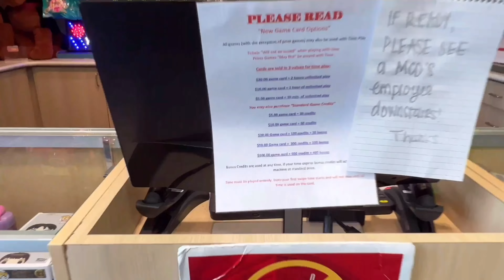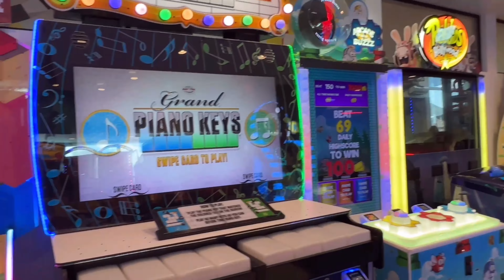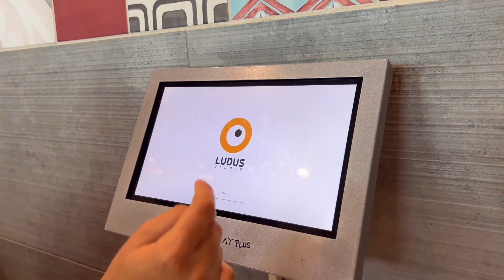COMEMOS NO MAIOR MCDONALD’S DO MUNDO EM ORLANDO: COMIDAS ÚNICAS, PARQUE E MUITO MAIS! 🍔🍕🎢"N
“Olá, pessoal! 🍔🍟 No vídeo de hoje, tivemos a incrível experiência de visitar o maior McDonald’s do mundo em Orlando! 😱 Não é apenas sobre os clássicos Big Mac e McNuggets… Eles têm PIZZA 🍕, massas 🍝, sobremesas deliciosas 🍨 e muitas outras comidas EXCLUSIVAS que você só encontra aqui. E adivinhem? O segundo andar é um paraíso para as crianças com um parque cheio de brinquedos - tanto gratuitos quanto eletrônicos pagos 🎮. Uma salvação para os dias em que o parque da Disney fica fora de cogitação ou está chovendo! ☔️

E tem mais: não se esqueçam de responder à pesquisa de satisfação no aplicativo do McDonald’s 📱 para ganhar uma sobremesa GRÁTIS! 🍦 Além disso, preparem-se para se maravilhar com um aquário deslumbrante 🐠, aproveitem o refil de refrigerante 🥤 e se encantem com a decoração única, incluindo bonecos animatrônicos tocando piano 🎹. Vem conferir com a gente essa aventura e sabor únicos!